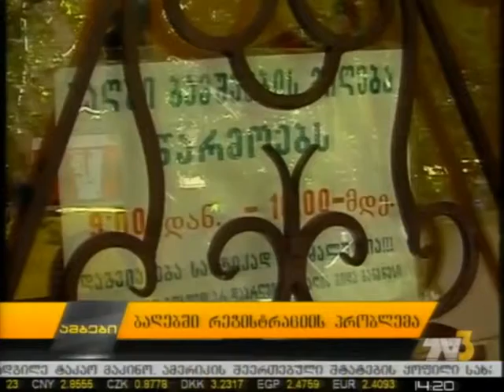ბაღებში რეგისტრაციის პრობლემა